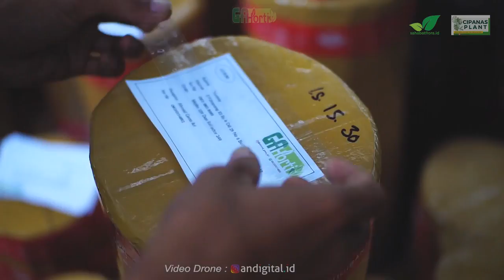Pertanian Cianjur Bangkit